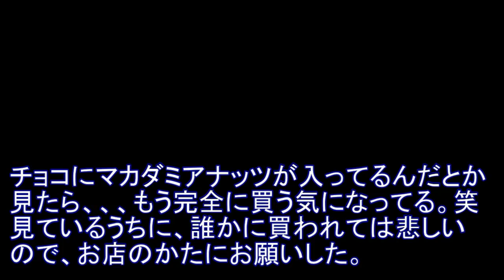チョコのデコレーションケーキ！丸ごと食べちゃった！【銀座コージーコーナー】程良い甘みのチョコが美味しい！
GINZA Cozy Corner
A chocolated decoration cake,it was delicious.